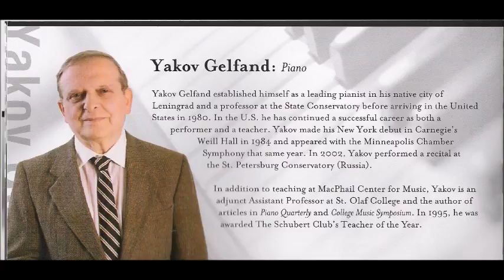Yakov Gelfand plays Brahms 4 Pieces for Piano.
Yakov Gelfand, piano.
Brahms 4 Pieces for Piano, Op. 119.
Intermezzo in b, Intermezzo in e, Intermezzo in C,
Rhapsody in E flat.

Recorded live at Macalester College, Saint Paul, MN. Oct. 10, 1997.